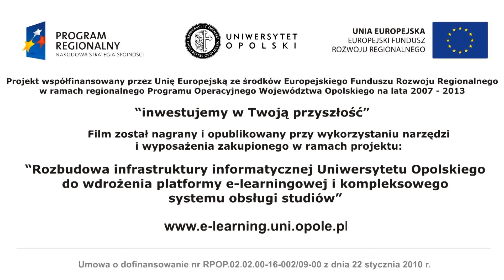Sportowy Kalejdoskop 30.10.2014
Przygotowaliśmy dla Was pierwszy w tym roku akademickim odcinek Sportowego Kalejdoskopu! Zobaczcie co przez wakacje zmieniło się w opolskim sporcie. Zapraszamy!